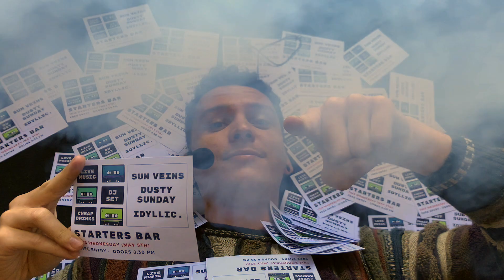SUN VEINS LIVE @ STARTERS, DUNEDIN!! - this Wednesday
Promo Video for Sun Veins Live at Starters Bar with Dusty Sunday, Idyllic - 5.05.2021.